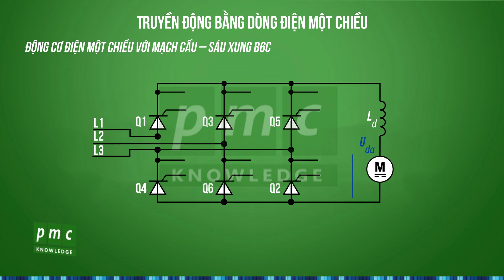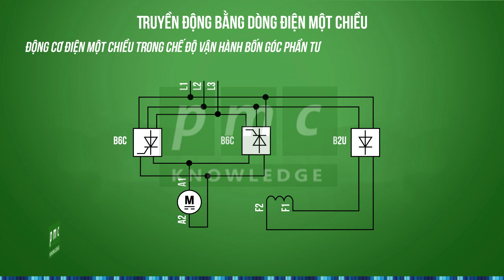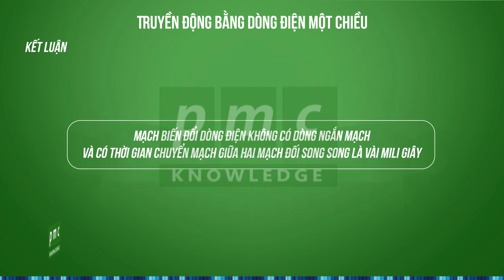Truyền động với dòng điện một chiều - Chế độ vận hành bốn góc phần tư